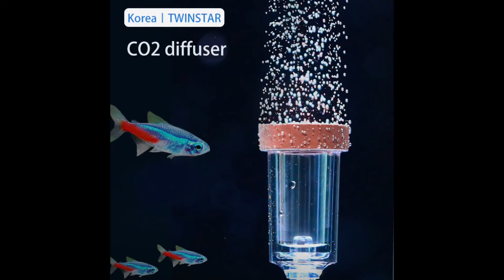Аэратор для аквариума, раздвоенные распылители своими руками.